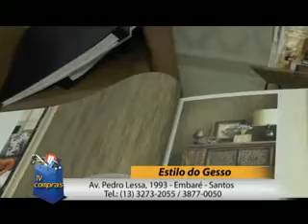Estilo do Gesso